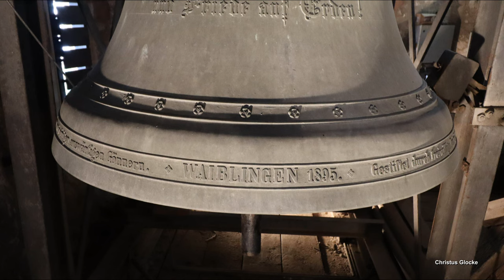WAIBLINGEN (D), ev. Michaelskirche, Geläutepräsentation (Turmaufnahme)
Präsentiert wird eine Turmaufnahme des Geläutes der evangelischen Michaelskirche in Waiblingen.
Waiblingen ist eine Kreisstadt, befindet sich wenige Kilometer nordöstlich der Baden-Württembergischen Landeshauptstadt Stuttgart und zählt ca. 56.000 Einwohner.
Die evangelische Michaelskirche prägt mit ihrem aufragendem Turm das historische Stadtbild. Im wesentlichen wurde sie während des 15. Jahrhunderts errichtet. Um 1440 wurde mit dem Bau begonnen, 1449/50 wurde schließlich der Chor fertig gestellt. Der Turm folgte im Jahr 1462. Das Langhaus stammt aus den 1470er und -80er Jahren. Fertiggestellt wurde der Bau vermutlich um 1490. Im Jahr 1990 fand eine umfassende, zehnjährige Außensanierung statt.
Der mächtige, 52-Meter-hohe Kirchturm trägt heute ein fünfstimmiges Bronzegeläute. Vor dem 2. Weltkrieg besaß die Kirche 4 Glocken in den Tönen d' fis' a' h'. Die drei kleineren Glocken mussten zu Kriegszwecken abgegeben werden, die große Glocke überlebte als einzige Glocke und wurde in der Nachkriegszeit in das neue Geläute integriert. Im Jahre 1950 goss die Glockengießerei Bachert in Kochendorf drei neue, mittelschwere Glocken in den Tönen e' fis' a'. Die erhaltene große Glocke wurde vom Ton d' auf cis' heruntergestimmt. Ebenfalls kam noch eine kleinere, historische Glocke im Ton h' hinzu, welche zuvor auf dem Turm der nah gelegenen Nikolauskirche hing, die heute der griechisch-orthodoxen Gemeinde gehört. Es gab Pläne, das Geläute nach unten hin auf den Grundton fis° zu erweitern, diese wurden jedoch nie umgesetzt. Das Geläute besitzt in seiner heutigen Konstellation einen hohen Wiedererkennungswert aufgrund der verschiedenen Klangcharakteristika der einzelnen Glocken und der verzogenen Schlagtonlinie. Die große Glocke kann sich trotz ihrer enormen Leichtrippigkeit im Geläute beweisen und stellt abgesehen davon durch ihre extrem einzigartig plastische Zier auch einen großen künstlerischen Wert dar.

GLOCKENDATEN:

Glocke 1: große Glocke, cis', Heinrich Kurtz/Stuttgart 1895, 1350 kg, d= 1370 mm

Glocke 2: Gebetsglocke, e', Gebrüder Bachert/Kochendorf 1950, 1180 kg, d= 1300 mm

Glocke 3: Zeichenglocke, fis', Gebrüder Bachert/Kochendorf 1950, 835 kg, d= 1160 mm

Glocke 4: Gefallenenglocke, a', Gebrüder Bachert/Kochendorf 1950, 495 kg, d= 965 mm

Glocke 5: Taufglocke, h', Timotheus Hartz/Heidelberg 1677, 260 kg, d= 710 mm

ABLAUF DES VIDEOS:

Intro mit Stundenschlag und Teilgeläute e' fis' a'
- 0:00 Drohnenaufnahmen der Kirche
- 1:05 kleine virtuelle Führung durch Kirche und Turm
- 2:55 Bildervorstellung der einzelnen Glocken

5:52 Einzelglocken
- 6:05 Glocke 5 h'
- 7:55 Glocke 4 a'
- 9:25 Glocke 3 fis'
- 11:05 Glocke 2 e'
- 13:05 Glocke 1 cis'

15:10 Vollgeläute cis' e' fis' a' h'

Die Aufnahmen entstanden gesondert.
Ich bedanke mich ganz herzlich bei der Küsterin für die unkomplizierte Ermöglichung der Aufnahmen sowie bei @mittagsglocke für die Organisation und den erfolgreichen Tag!